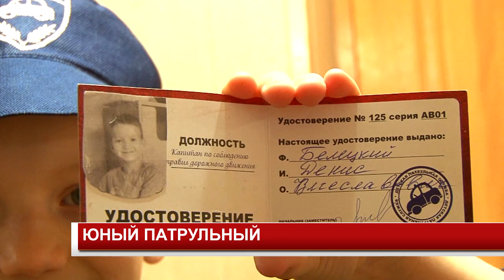ЮНЫЙ ПАТРУЛЬНЫЙ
В Канске на дороги вышел инспектор ДПС, которому был рад каждый водитель. Останавливал машины 8-ми летний мальчик.